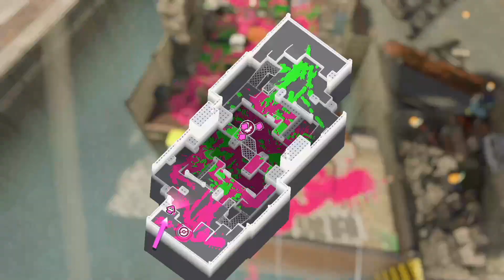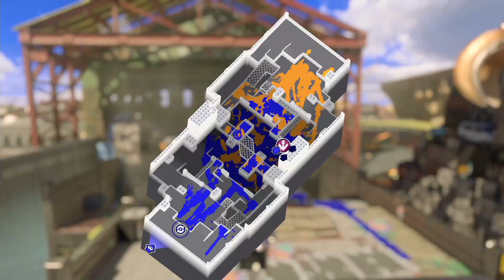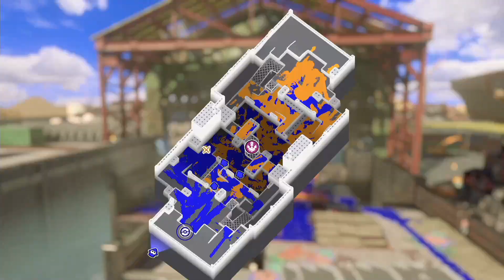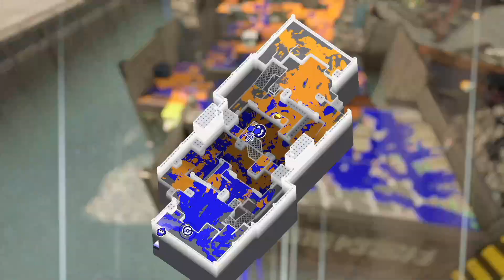長射程は許しません。いじめます ！元世界3位が解説【スプラトゥーン3】